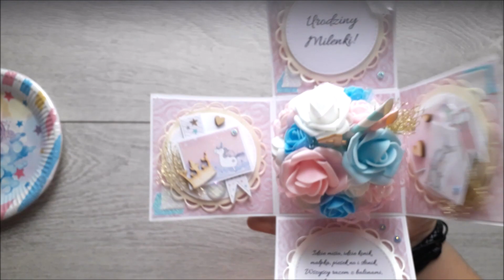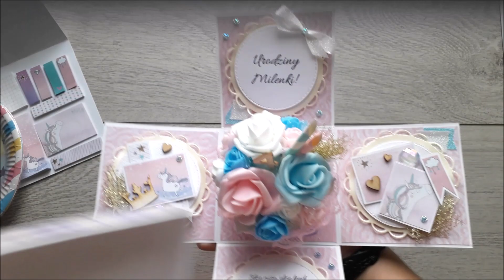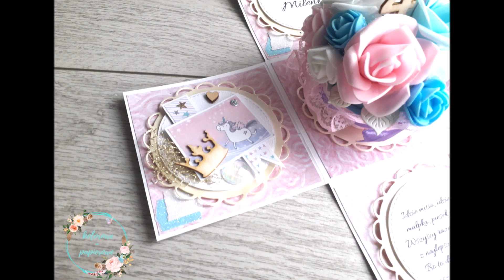Słodki box urodzinowy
Box z jednorożcami na 4 urodziny :)